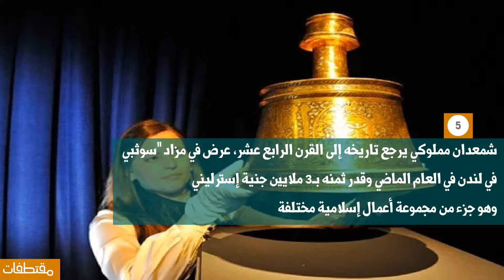أغلى 10 تحف في العالم | مقتطفات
أغلى 10 تحف في العالم

1 - الميدالية البرونزية الفاطمية على شكل غزال والتي يرجع تاريخها إلى الفترة من منتصف القرن العاشر إلى أوائل القرن الحادي عشر
وتم بيعها في مزاد علني في أبريل الماضي بثمن وصل إلى 1.3 مليون دولار

2 - عرضت لوحة “هاري ديبي” للفنان “أندي وارهول” في مزاد علني بلندن في شهر يونيو 2011
وتم بيعها بثمن باهظ وصل إلى 9.1 مليون دولار أميركي

3 - خاتم يعرف باسم “قطرة الشمس” يصل وزنه إلى 110 قيراط من الماس وسيباع قريبا في مزاد علني بمدينة “هونغ كونغ”
ومن المتوقع أن يصل ثمنه إلى 15 مليون دولار أميركي

4 - تاج من الزمرد والماس عرض في مزاد “سوثبي” العلني بلندن في مايو 2011 ويقدر ثمنه بـ5 إلى 10 مليون دولار

5 - شمعدان مملوكي يرجع تاريخه إلى القرن الرابع عشر، عرض في مزاد “سوثبي” في لندن في العام الماضي
وقدر ثمنه بـ3 ملايين جنية إسترليني، وهو جزء من مجموعة أعمال إسلامية مختلفة

6 - تمثال منحوت لفنان من تاهيتي قام بالعمل عليه في عام 1891، يظهر امرأة وهي ترتدي الحلي وقدر ثمنه بـ15 مليون دولار

7 - نقش فارسي يظهر اسم الإمبراطور المغولي “جهانجير” وحفيده “الأمغير” وهي جزء من قلادة الإمبراطورية المغولية التي ارتداها الحكام
ومصنوعة من الماس، تم بيعها في العام الماضي بمبلغ 2.5 مليون دولار

8 - سكين إسلامي ذهبي مصنوع من الفيروز قدر ثمنه في العام الماضي بحوالي 600 ألف دولار

9 - عمل فني نادر للفنان “ألبرتو جياكوميتي” عبارة عن 3 تماثيل تسير في اتجاهات مختلفة تم عرضه في مزاد علني في عام 2011 وقدر ثمنه بحوالي 24 مليون دولار

10 - تمثال مميز للقطة “كيتي” رصع بمجموعه أحجار يصل عددها إلى 19636 من بلورات سواروفسكي، يعرض حالياً في طوكيو ويصل سعره إلى 14 ألف دولار